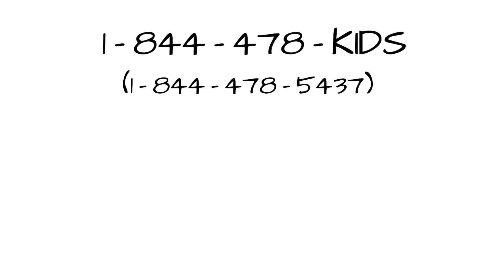Updates For Parents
Made for the Tennessee Justice Center by Next Day Animations